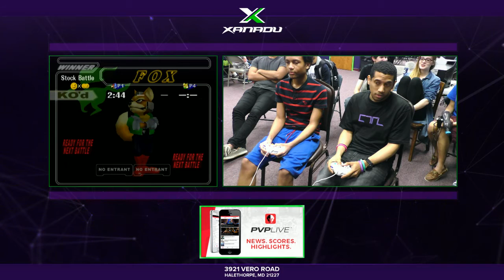S@X 153 SSBM Losers Quarters - Obi (Falco) Vs. DJ Nintendo (Fox)